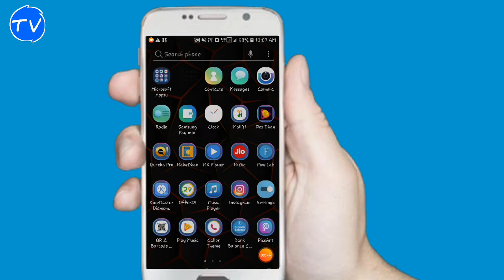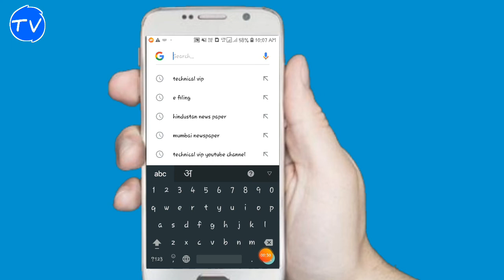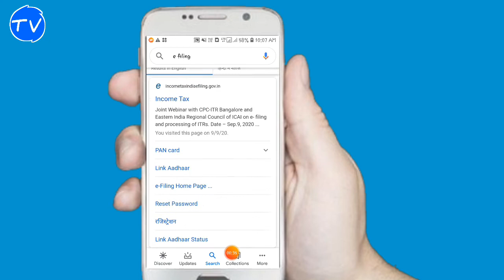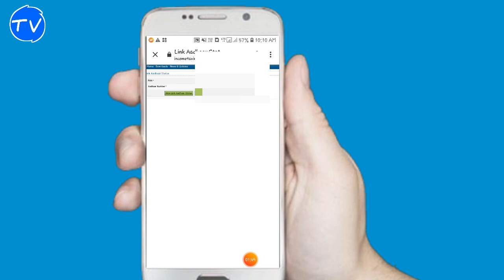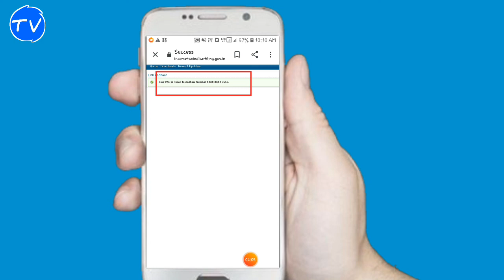Pan Aadhar link how to link PAN card with Aadhar~ status online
Pan Aadhar link how to link PAN card with Aadhar~ status online.                                                                                                                         Facebook.